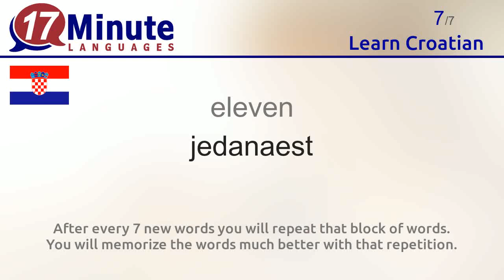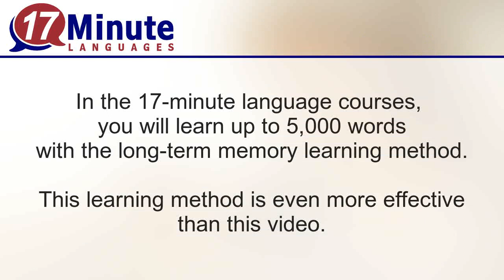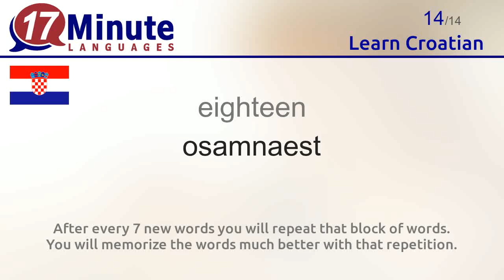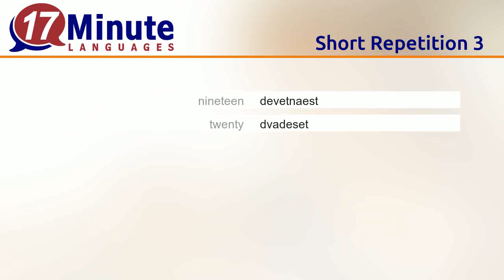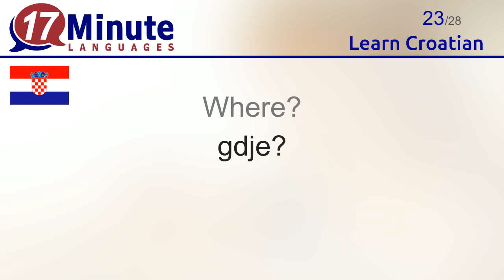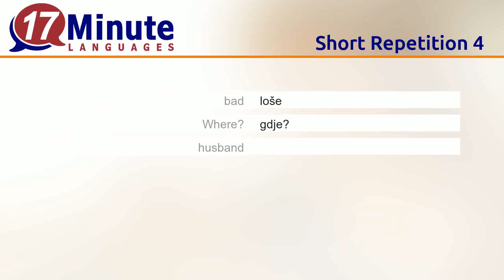Learn Croatian (Part 2)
In this video you will learn the most important words in Croatian.

At 17-Minute-Languages.com you can try out the free Croatian Demo version. You can try out all exercises and you will learn many additional words for free
17-Minute-Languages.com: Educational software for Windows, Mac, Linux, Android, iOS. No software installation required.

You will learn the following Croatian words in this video:
Good morning = dobro jutro
Good evening = dobra večer
above = gore
under = dolje
young = mlad
old = star
eleven = jedanaest
twelve = dvanaest
thirteen = trinaest
fourteen = četrnaest
fifteen = petnaest
sixteen = šesnaest
seventeen = sedamnaest
eighteen = osamnaest
nineteen = devetnaest
twenty = dvadeset
Goodbye = doviđenja
money = novac
to ask = pitati
beautiful = lijepo
good = dobro
bad = loše
Where? = gdje?
husband = muškarac
woman = žena
child, kid = dijete
to meet = sresti
friend = prijatelj